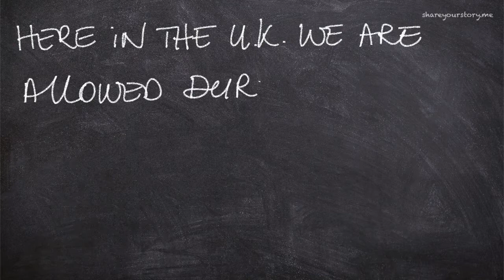Chalkboard Thoughts - Dec 17, 2020 - Episode 5 - Christmas Baubles